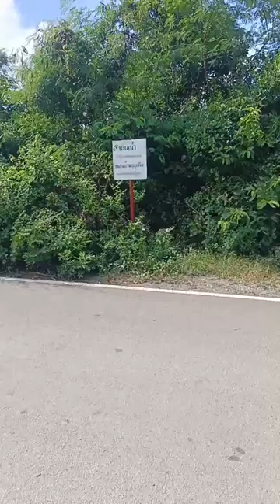22/10/67-กตัญญู รู้คุณ ได้แพร่ภาพสด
22/10/67-กตัญญู รู้คุณ ได้แพร่ภาพสด